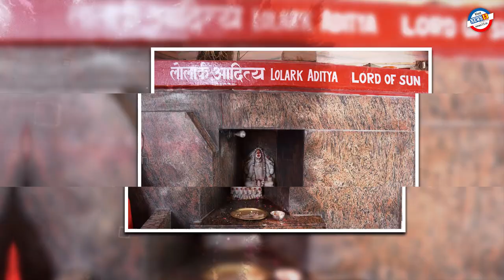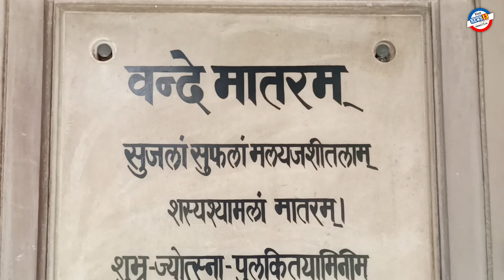ಕಾಶಿ - ಪ್ರವಾಸ ಕಥನ. ಭಾಗ-3 | ಶ್ರೀ ಪ್ರಕಾಶ್ ಮಲ್ಪೆ